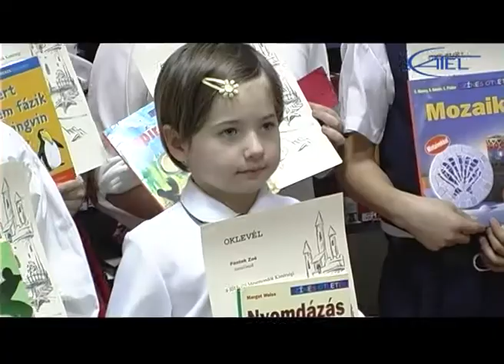Mesemondók Kistérségi Találkozója